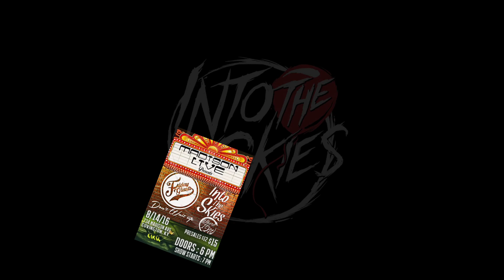MOCKUMENTARY FOR U